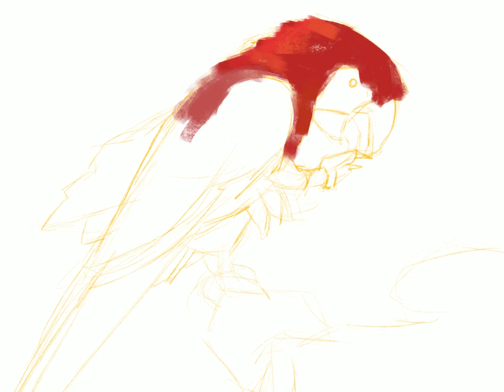procreate painting parrot